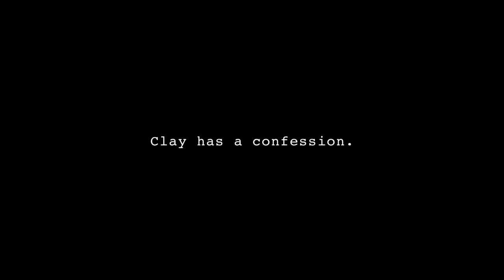Juliet Lashinsky’s "The Archivist" — BO [05.06.16]